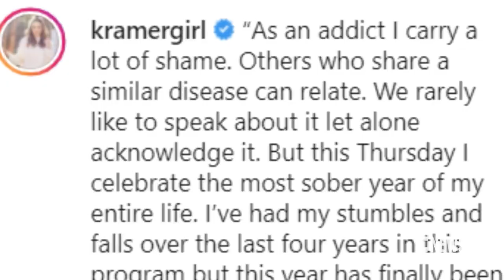Mike Caussin Celebrates "Most Sober Year" of His Life | E! News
Jana Kramer's husband reflects on the "stumbles and falls" of sobriety over the past four years of fighting his sex addiction. Watch!